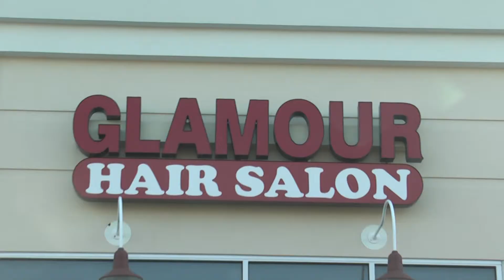SPOT Salon 2013